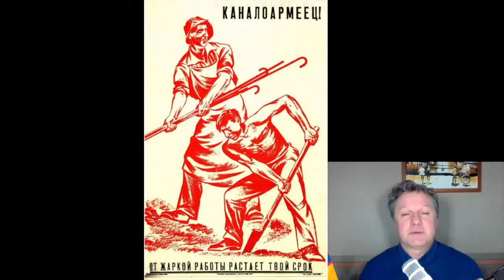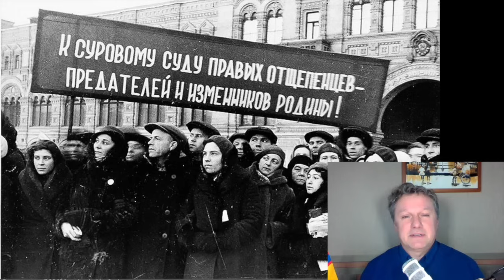Самые страшные тайны сталинских репрессий | Все так Плюс | Диктаторы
Сталин нуждался в терроре, чтобы утвердиться у власти; руки большевиков были развязаны Гражданской войной; сняв табу на избиение своих он выпустил демона, которого даже при желании не смог сразу загнать обратно в бутылку. О большом терроре под началом человека, сумевшего захватить и удерживать абсолютную власть, рассказывает петербургский историк Максим Кузахметов в ютуб-канале "Ищем выход".

Становитесь донорами YouTube-канала, чтобы мы могли делать больше интересных видео:
Перевод с помощью телефона: 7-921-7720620 (банки: Сбербанк, Авангард)
- USDT(BEP20): 0xADb524cE8c2009e727f6dF4b6a443D455c700244
- USDT(ERC20): 0xADb524cE8c2009e727f6dF4b6a443D455c700244
- USDT(TRC20): TRFU8dNGSvt9BPeFyddn1L6T9Z36AfLXz5

Etherium: 0xADb524cE8c2009e727f6dF4b6a443D455c700244
Dogecoin - DBLCDJyjWxRTR2hTAuyVBV5PEodg9qu1xB
Dash - XdkjKUxYAppGoetcivTjpVPc3QpkVGG4zw
Litecoin — LTC -  ltc1quuc5gawdemzq2380ap7ahlx9e04x87qm76nhwq

Канал "Ищем выход" делают журналисты радиостанции "Эхо Петербурга". Оставайтесь с нами, чтобы быть в курсе событий, новостей и мнений о происходящем в стране и мире. Журналисты радиостанции "Эхо Москвы" также делают каналы: